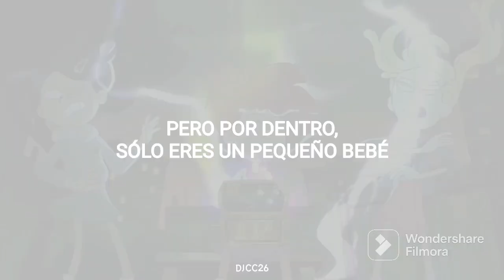I am not a robot - Marina // Subtitulado (Amphibia)